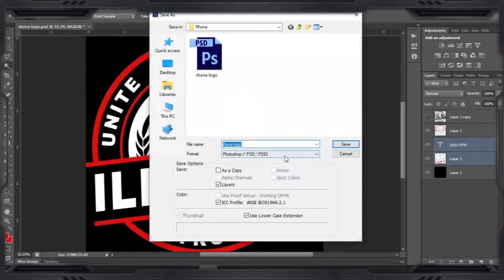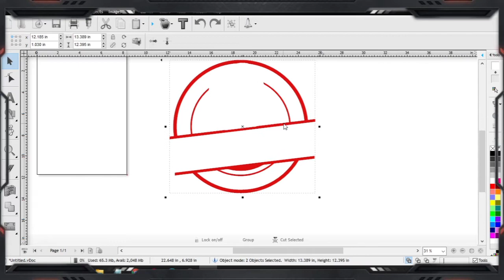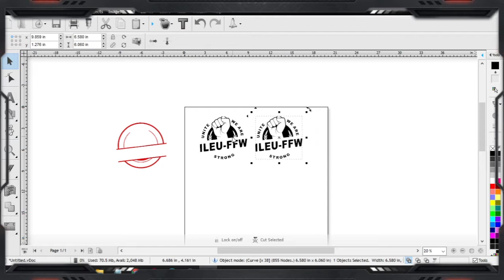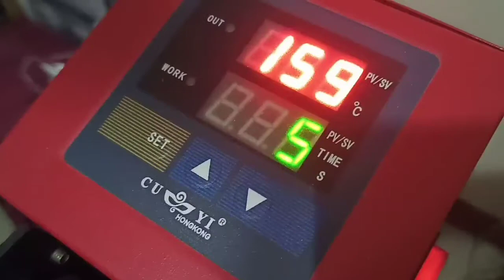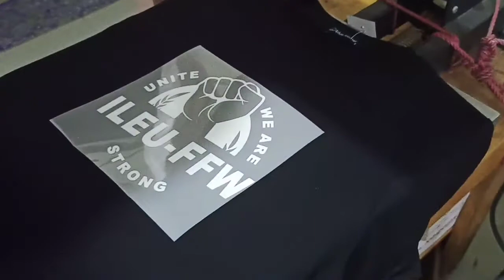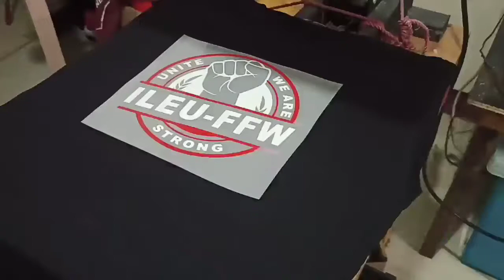How to print 2 color vinyl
Hey everyone!
today I'll show you how yo print 2 color heat transfer vinyl.

How to print on tshirt using Heat transfer Vinyl